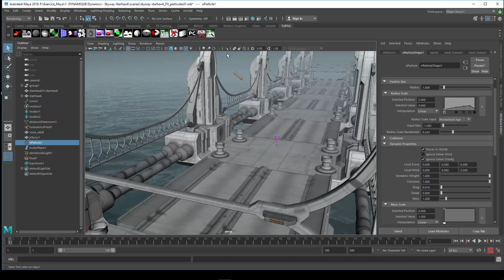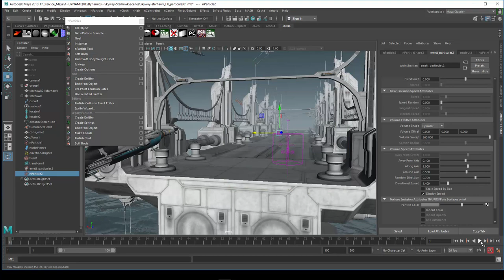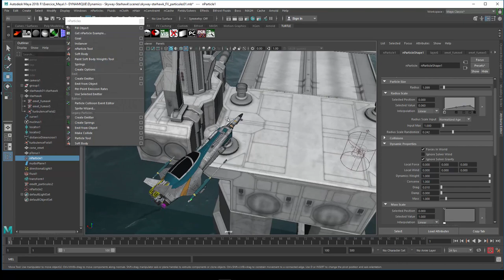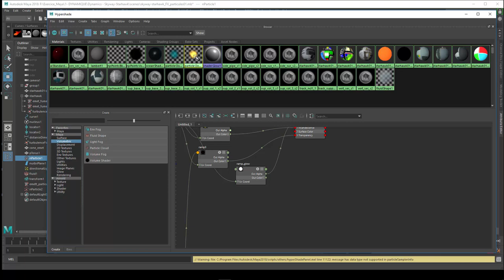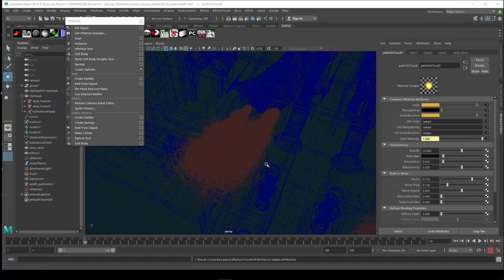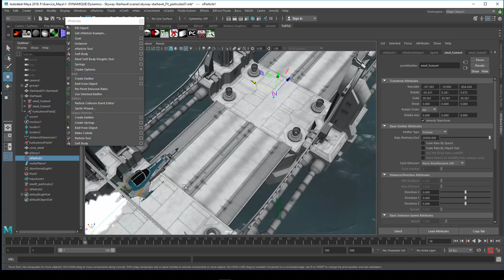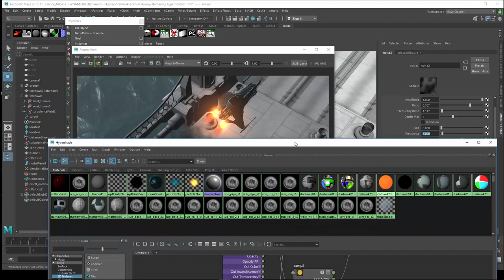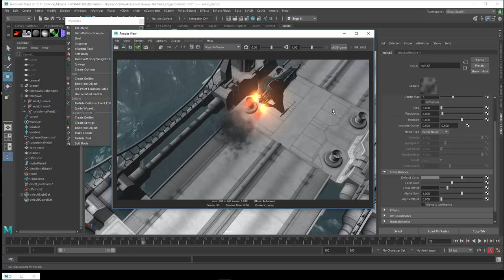Tuto du Jeudi : Maya 2018 - Nparticles réacteurs engin spatial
Reprenons les fondamentaux de création de particules dans Maya 2018 avec Nparticles. Le visuel sur lequel nous allons travailler : les réacteurs d'un engin spatial ! Suivez notre formation Effets Spéciaux de 7 mois à la rentrée d'octobre 2017